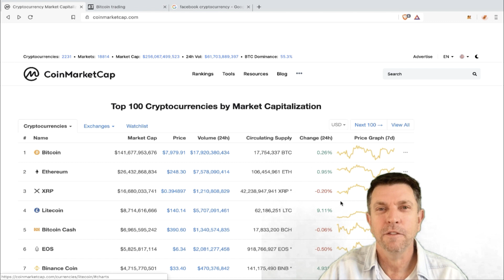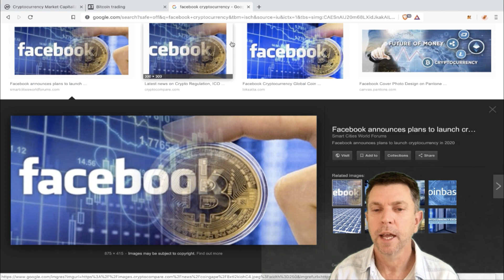Facebook coin, Global coin what is it should I buy?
Lets talk project libra or facebook coin...